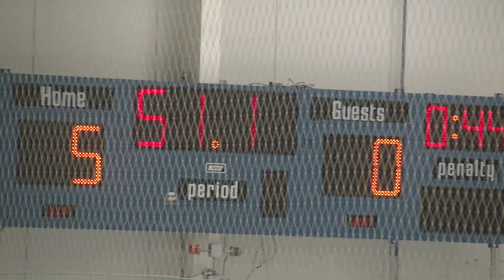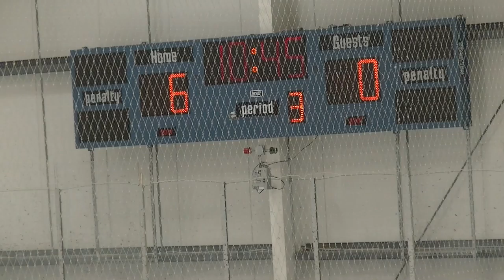2015_11_27 Silver Stick vs. Wave (8-1)